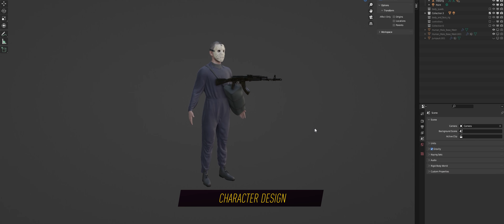Endless Engines | Breakdown | Render Challenge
My final submission video for the Endless Engines render challenge created by @pwnisher

Compositing in DaVinci Resolve